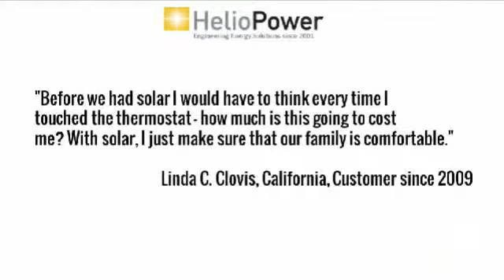solar power | California | 92584 | solar panel cost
solar panels,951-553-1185,Wildomar,California,92591,solar panel kits,solar power generator,what is solar energy